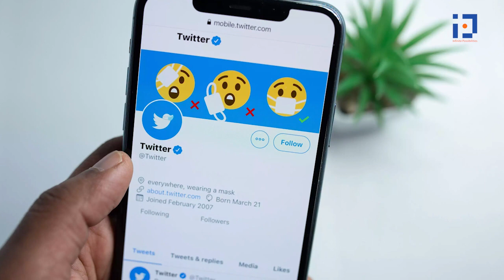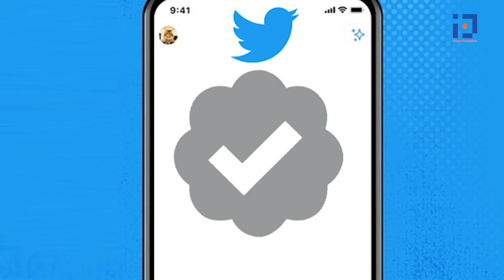Twitter Blue Tick Relaunched | Know Details | Elon Musk | Twitter Gold and Grey Ticks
About Channel:
Latest & Breaking tech news in Hindi: गैजेट रिव्यू, टेक जगत की खबरें, लेटेस्ट लॉन्च, मोबाइल-स्मार्टफोन से जुड़ी खबरें, टेलीकॉम जगत की खबरें, प्रीपेड,पोस्ट पेड रिचार्ज प्लान्स की पूरी जानकारी, ईयरफोन और ऑडियो डिवाइसेस, स्मार्ट स्पीकर, होम कनेक्टेड डिवाइसेस, स्मार्ट होम सॉल्यूशन, मोबाइल और Computer Accessories से जुड़ी सभी जानकारी के साथ देखें।
स्मार्टफोन रिव्यू, लैपटॉप रिव्यू, Tablets review, स्मार्ट-TV रिव्यू, स्मार्ट Wearables रिव्यू, स्पीकर रिव्यू, स्मार्टवॉच और फिटनेस बैंड रिव्यू और फस्ट इंप्रेशन वीडियो देखें के YouTube पेज पर। Mobile and smartphone review, Laptop unboxing and first impression, Laptop review, Expert opinion on Tech and best wearables is a one stop shop for all of your technology new needs.

नए Mobile लॉन्च के बारे में जानकारी यहां से हासिल करें

हमें Facebook पर फॉलो करें:
हमें Twitter पर फॉलो करें: